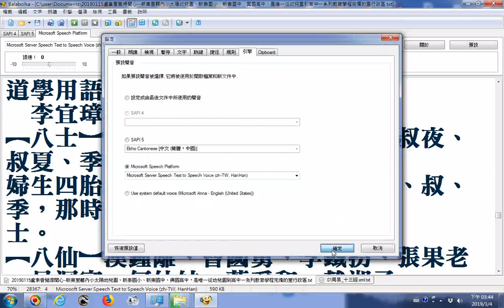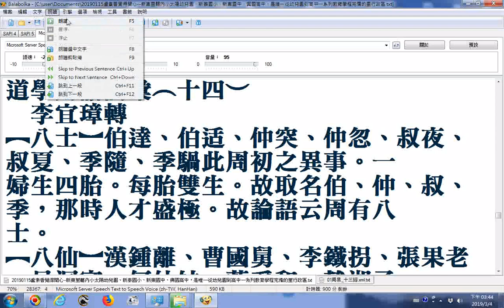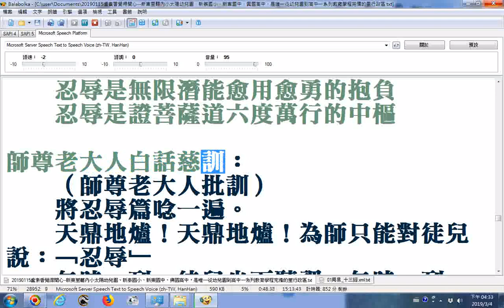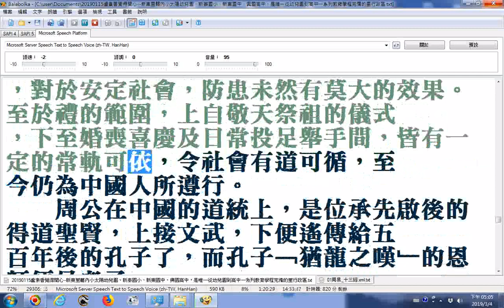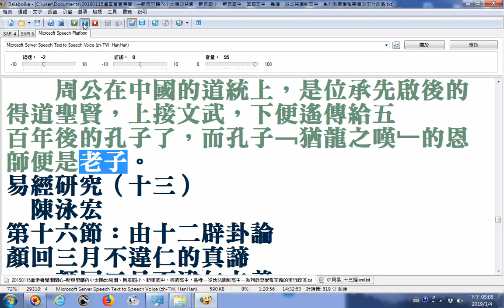2006-2009E提到周公人格的偉大周朝注重成年禮婚禮...等_義和雙月刊2-19期合輯有聲書最後探討人生真諦可當成作文參考資源_使用電腦程式Balabolka逐字唸_部份漏讀或破音字讀音錯誤請見諒